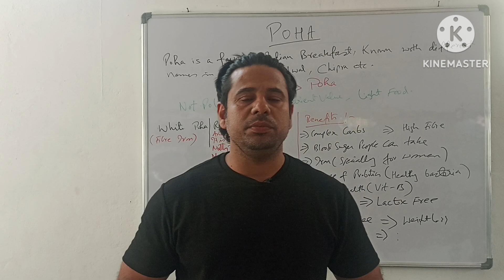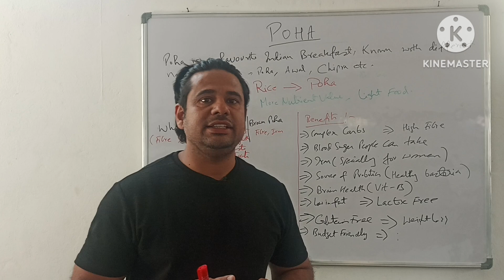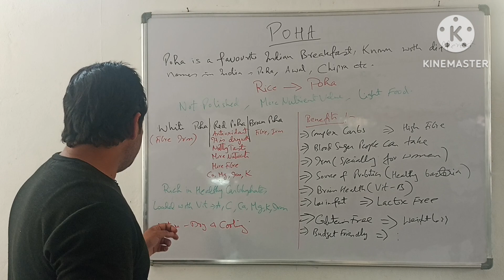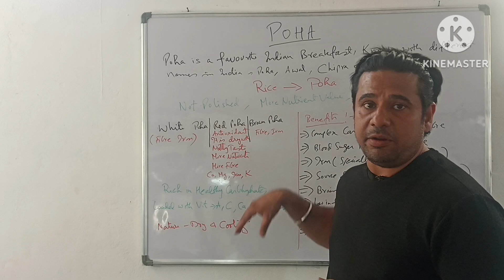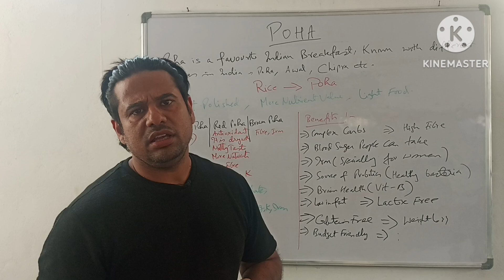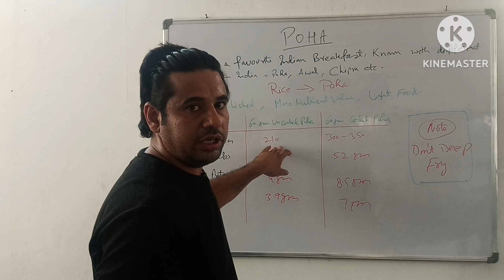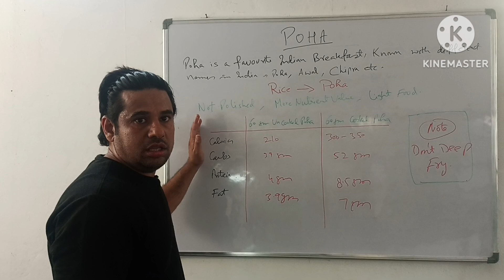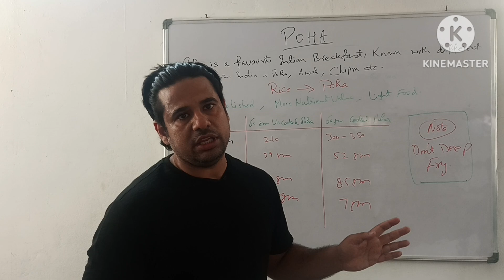Benefits of Poha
Poha, also known as flattened rice, is a popular dish in India . It is made by parboiling rice and then flattening it into dry flakes. Poha is often used as the main ingredient in a variety of breakfast and snack recipes. Here are some benefits of consuming poha:

Good source of carbohydrates: Poha is a rich source of carbohydrates, which are the body's primary source of energy. It provides a quick and sustained release of energy, making it an ideal choice for breakfast or a mid-day snack.

Low in calories: Poha is relatively low in calories, making it a good option for those who are watching their weight or trying to maintain a healthy diet. It can be a filling and satisfying meal without adding excessive calories.

Easily digestible: The rice used in making poha is parboiled and then flattened, which makes it easier to digest compared to raw rice. It is a light and easily digestible dish, suitable for people with digestive issues or those recovering from an illness.

Good source of iron: Poha contains a decent amount of iron, which is essential for the production of hemoglobin and the oxygenation of body tissues. Including poha in your diet can help prevent iron deficiency anemia and promote healthy blood circulation.

Rich in vitamins and minerals: Poha is a good source of various vitamins and minerals, including vitamin B complex, vitamin E, magnesium, potassium, and phosphorus. These nutrients play a vital role in maintaining overall health, supporting nerve function, promoting bone health, and boosting immunity.

Gluten-free and cholesterol-free: Poha is naturally gluten-free and does not contain any cholesterol. This makes it suitable for individuals with gluten sensitivities or celiac disease. It is also a heart-healthy food choice since it is free from harmful cholesterol.

Versatile and customizable: Poha can be prepared in numerous ways and can be customized to suit individual preferences. It can be cooked with various vegetables, spices, and condiments to enhance its flavor and nutritional profile. This versatility allows for a wide range of options to suit different tastes and dietary requirements.